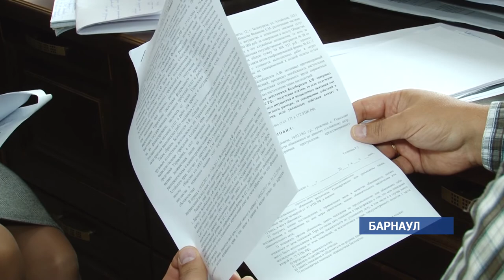Здоровье экс—управделами Карлина резко ухудшилось.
Однако в СИЗО он пробудет минимум до середины октября